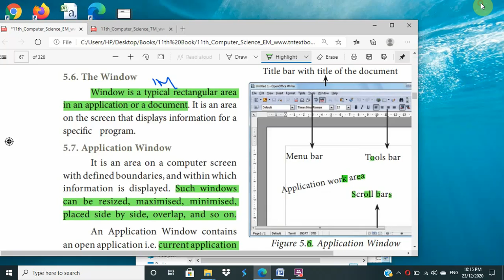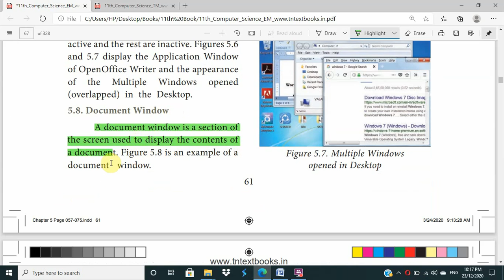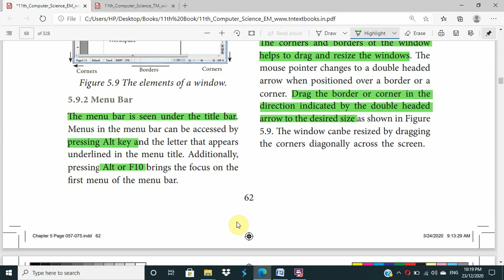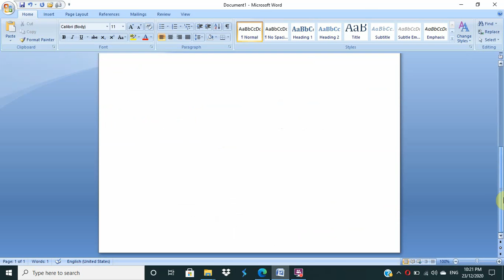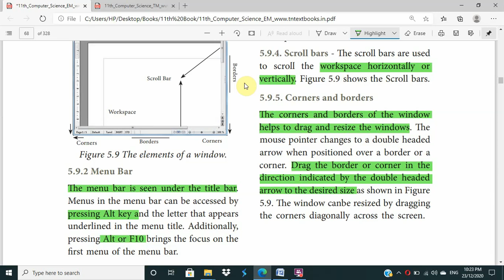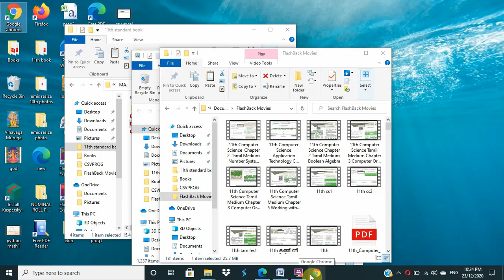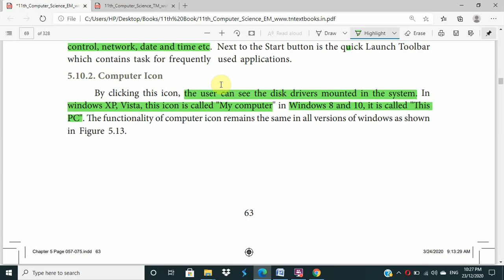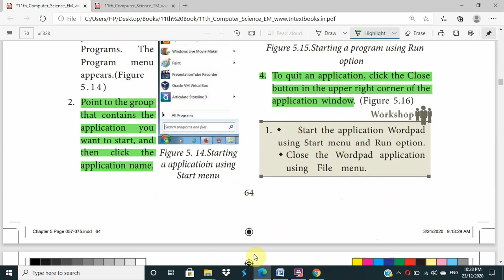11th CA CT CA | Chapter 5 | English medium | working windows operating system | Part 2